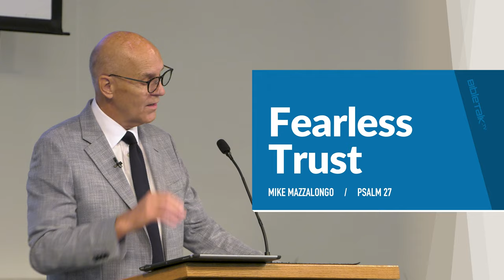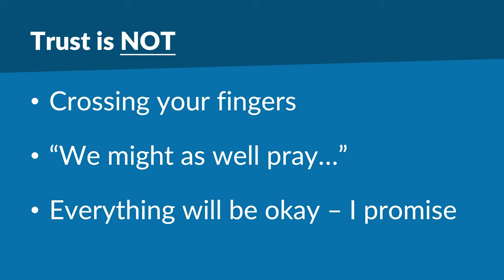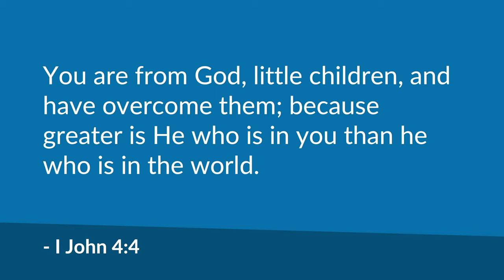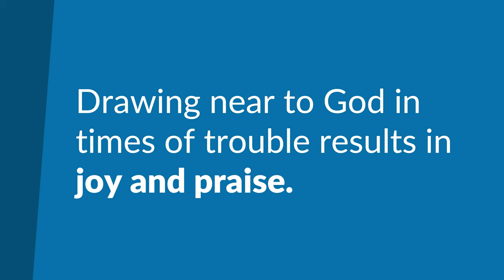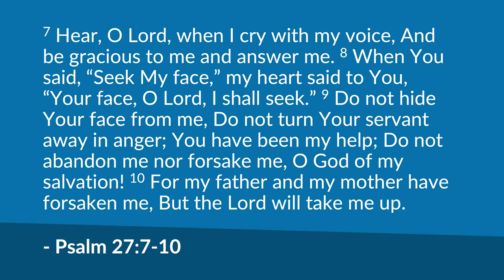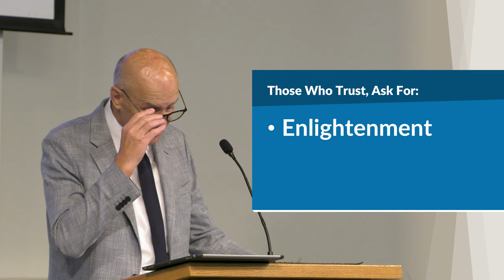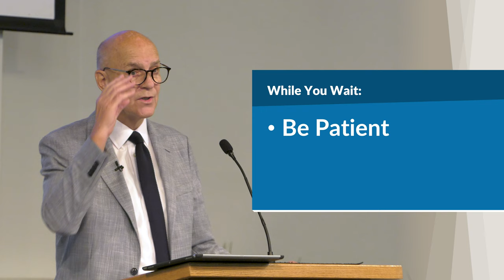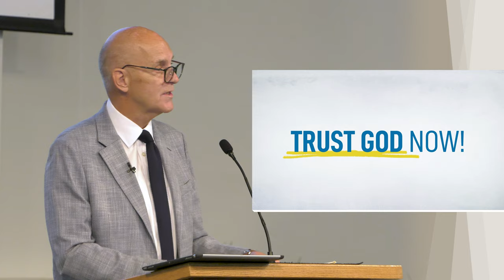Fearless Trust (Psalm 27:14 Bible Study) / Sermon – Mike Mazzalongo | BibleTalk.tv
In Psalm 27 David provides an example of the kind of attitude a believer should have when facing tough times. (Psalm 27:14)